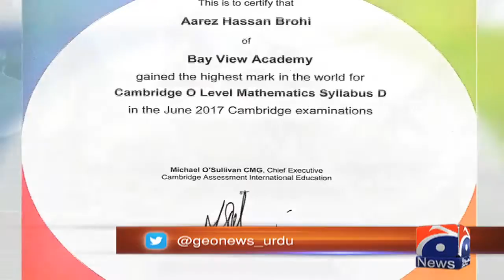Student In Karachi Secures Highest Marks In O-Level Mathematics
Special Report -Student In Karachi Secures Highest Marks In O-Level Mathematics

GEONEWS is the Pakistan most watch and trusted news channel for authentic news and update. GEO informs and entertains while celebrating cultures and prompting dialogue in the spirit of "live and let live".